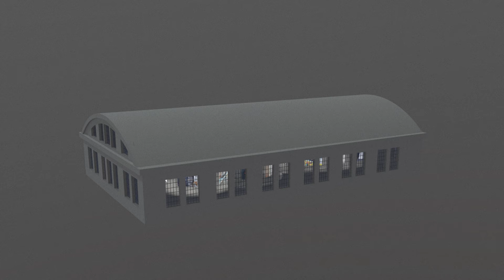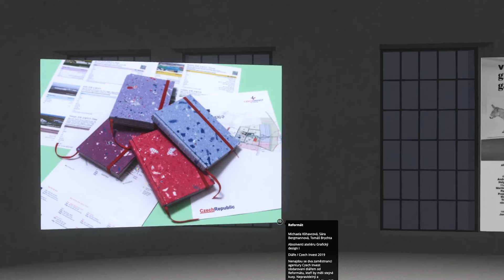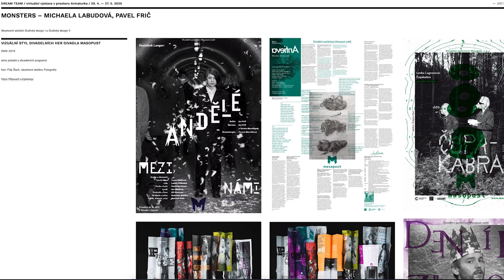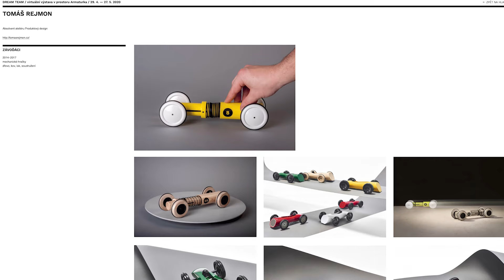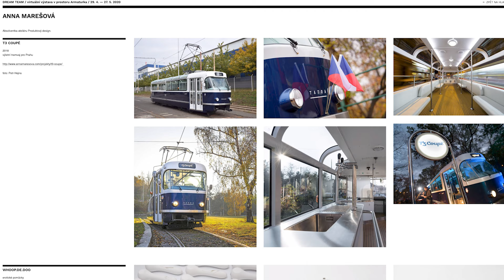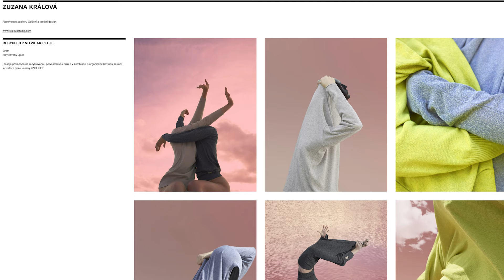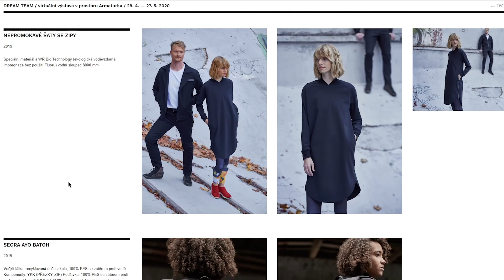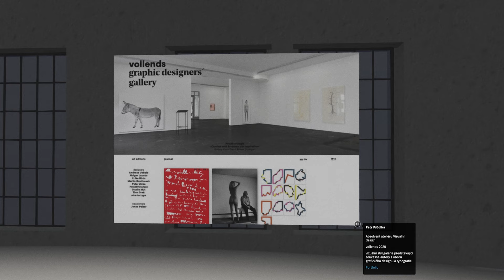FUDSTREAM / DREAM TEAM / Jaroslav Polanecký / Komentovaná prohlídka sekce Design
Komentovaná prohlídka k virtuální výstavě absolventů Fakulty umění a designu UJEP vedená kurátorem sekce DESIGN Jaroslavem Polaneckým.

Prohlídka je také zařazena do pravidelného programu přednášek FUDSTREAM.

DREAM TEAM
Výstava prací respektovaných absolventů FUD UJEP byla původně koncipována jako  obvyklá výstava v galerijním prostoru Armaturka v Ústí nad Labem. Během příprav výstavy se však okolnosti ve společnosti v důsledku světové epidemie dramaticky změnily. Galerie byly uzavřeny, hromadné a kulturní akce byly do odvolání zrušeny.

Vzhledem k současné situaci se děkan fakulty doc. Mgr. A. Pavel Mrkus a kurátoři výstavy Mgr. Anna Vartecká, Ph.D a PhDr. Jaroslav Polanecký, Ph.D společně rozhodli, že se výstava DREAM TEAM uskuteční v plánovaném termínu, ovšem v online podobě v prostoru virtuální Armaturky.

Díky tomuto progresivnímu formátu bylo možné výstavu rozšířit o větší počet vystavovaných exponátů a v neposlední řadě vyzkoušet nové alternativní formy výstavní prezentace.